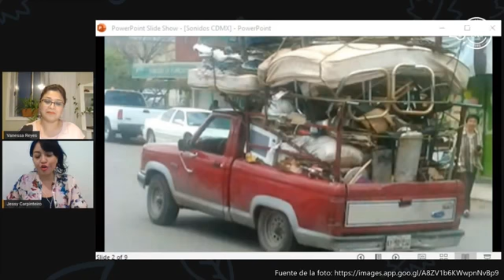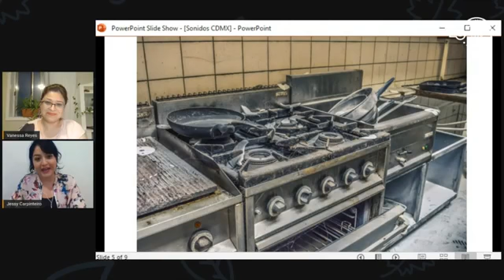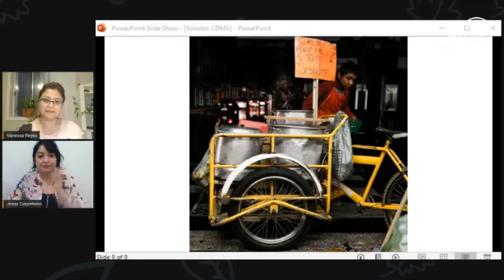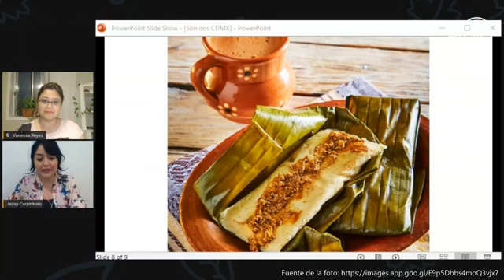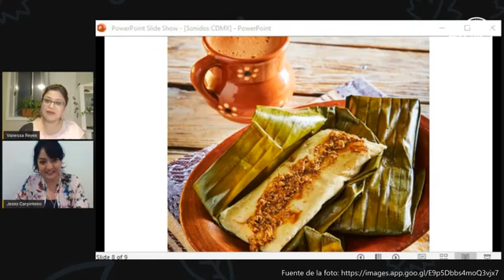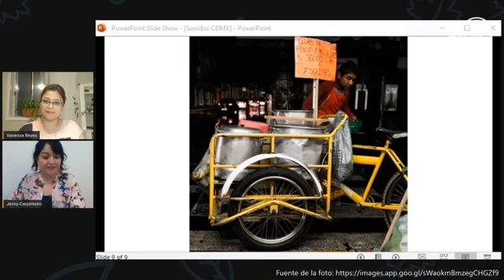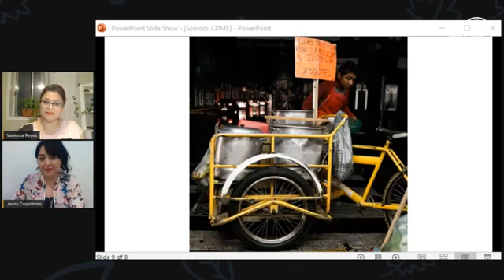Charlemos: Sonidos de la Ciudad de México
CHARLA ESPAÑOL | Quienes han pasado por la Ciudad de México, saben que tiene unos sonidos característicos, sonidos que solo entenderán quienes conocen la dinámica de esta vibrante urbe... abre este video y descubre de qué se trata y aprende nuevas palabras.

Revivimos estas interesantes enseñanzas continuando con las actividades de la SEMANA DE LA LENGUA ESPAÑOLA en las sedes de la UNAM en Norteamérica.

Esta serie de cortas video-charlas te presenta palabras o expresiones novedosas del español. Un material de especial valor para estudiantes intermedios o avanzados, y en general para curiosos por esta lengua latina.